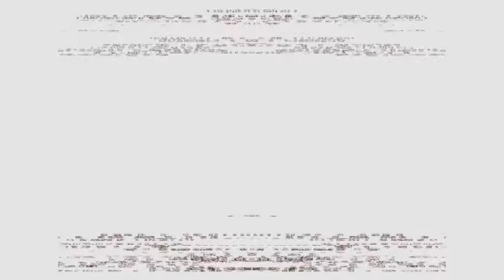கீழக்குறிச்சி ஐல்லிக்கட்டு - Kilakkuratchi Jallikattu Part 8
கீழக்குறிச்சி ஐல்லிக்கட்டு - Kilakkuratchi Jallikattu Part 8- Jallikattu Premier League
Date : 16:03:2018